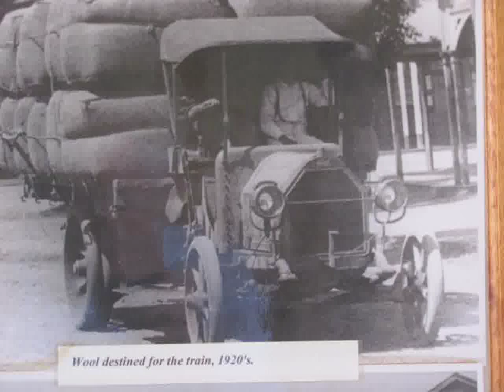Fiat 500 Abarth Auto Show Mexico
Video material about Fiat 500 Abarth Auto Show Mexico taken from flickr.